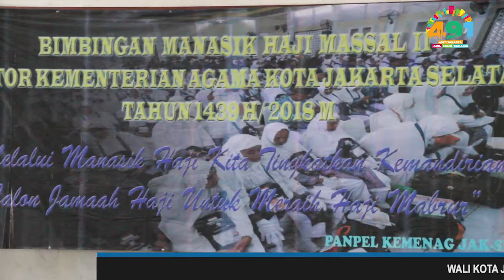Kantor Kementerian Agama Kota Jakarta Selatan menggelar Kegiatan Manasik Haji - Sabtu 7 Juli 2018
Kantor Kementerian Agama Kota Jakarta Selatan menggelar Kegiatan Manasik Haji Massal II di Lingkungan Kantor Kementerian Agama Kota Jakarta Selatan Tahun 2018, Sabtu (7/7). Acara dilaksanakan di Masjid Darul Jannah Kantor Walikota Kota Adm. Jaksel Blok B-C Lt.3, dan dibuka secara resmi oleh Wali Kota Jakarta Selatan Marullah Matali.

Dalam acara tersebut Wali Kota Adm. Jakarta Selatan didampingi oleh Asisten Adm. Kesra Kota Jakarta Selatan H. Mamur, Kepala Bazis Kota Jakarta Selatan Hj. Sutriana Lela, Kepala Kantor Kementrian Agama Jakarta Selatan Drs. H. Moh. Komarudin.

Acara Manasik Haji Massal II Kantor Kementerian Agama Kota Jakarta Selatan ini berlangsung selama dua hari, dari tanggal 7-8 Juli 2018 dengan jumlah jamaah peserta manasik sebanyak 2030 jamaah yang berasal dari 10 kecamatan se-Jakarta Selatan.

Wali Kota Adm. Jakarta Selatan Marullah Matali dalam sambutannya berpesan untuk mendoakan kota Jakarta Selatan, Provinsi DKI Jakarta, dan juga Negara Indonesia. Dan terakhir Wali Kota Jakarta Selatan memohon kepada para jamaah untuk mendoakan beliau dalam memimpin Kota Adm. Jakarta Selatan untuk menjadikan Jakarta Selatan lebih baik lagi.